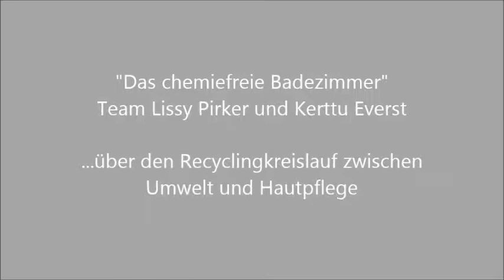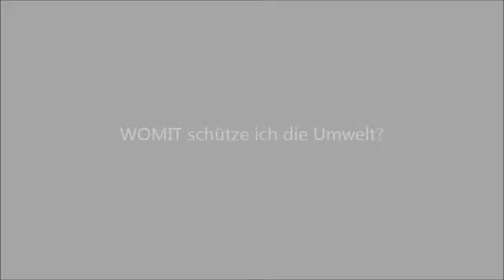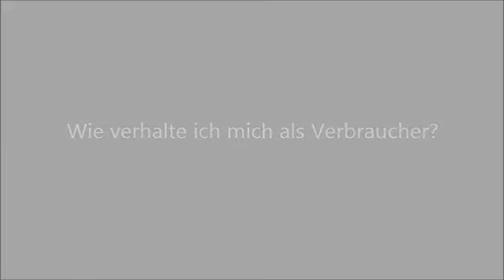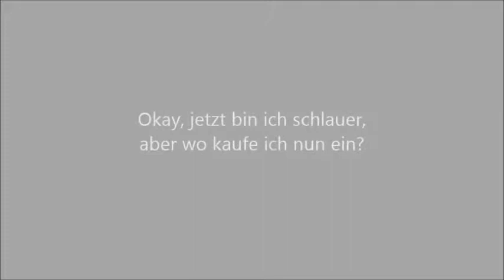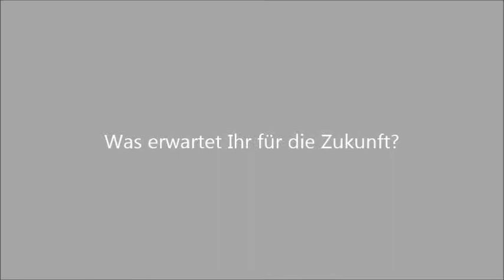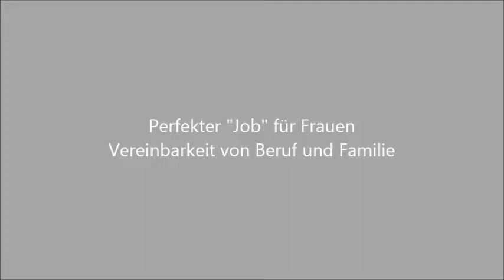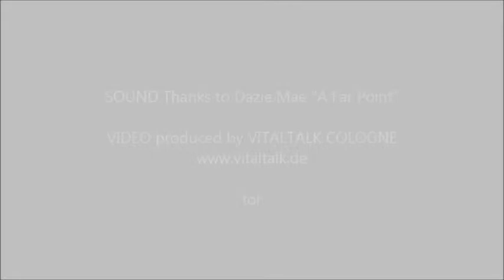"Das chemiefreie Badezimmer" mit Lissy Pirker und Kerttu Everst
Warum jeder ein "chemiefreies Badezimmer" haben sollte, und wie Du als Endverbraucher beitragen kannst, den Umweltkreislauf zu beachten, Konservierungsmittel in Kosmetik zu vermeiden und idealerweise diese Info mit anderen Menschen teilst, das erläutern die Geschäftspartnerinnen TEAM EVERST/PIRKER in diesem Video als Mitglieder des Naturheilbund Österreich
Sound: Dazie Mae - A Far Point
Video: VITALTALK Köln